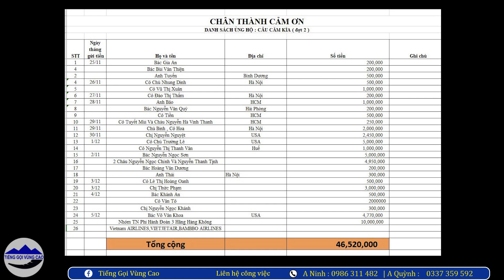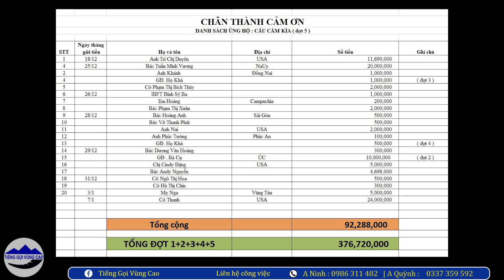Cầu Căm Kìa ( T50 ) | Ngày làm việc cuối cùng lăn sơn gầm cầu thu dọn đồ đạc xong công trình